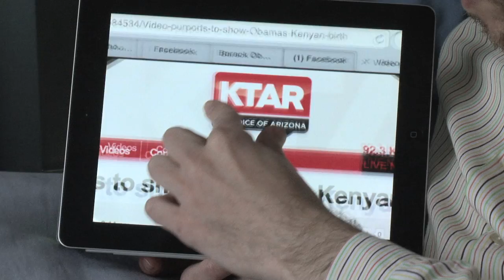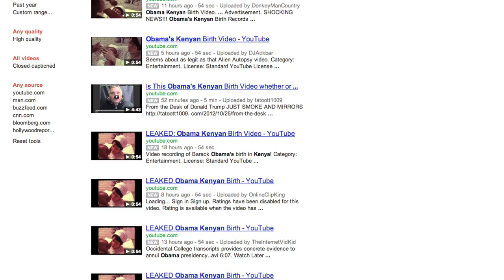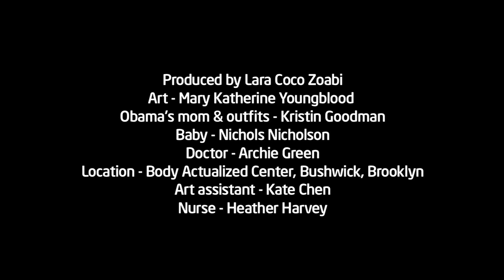MAKING OF OBAMA'S BIRTH | PART 2 (Nimrod)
Featuring Michael Cohen

Produced by Lara Coco Zoabi | Art: Mary Katherine Youngblood | Obama's mom & outfits: Kristin Goodman | Baby: Nichols Nicholson | Doctor: Archie Green | Location: Body Actualized Center, Bushwick, Brooklyn | Art assistant: Kate Chen | Nurse: Heather Harvey